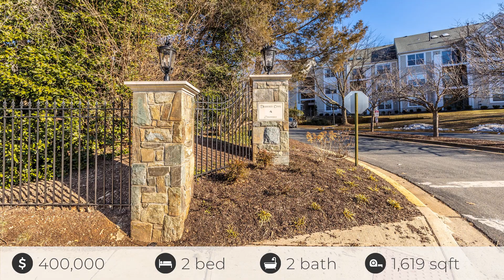15311 Diamond Cove Terrace, Rockville, MD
See the Property Website! :: Jill Coleman - RE/MAX Realty Centre - :: * * * WELCOME TO THIS GORGEOUS & SUNLIT TOP FLOOR CONDO WITH SOARING CEILINGS & FABULOUS LOFT WITH BONUS ROOM * * * WHAT AN AMAZING LOCATION NEXT TO THE RIO & CROWN PLAZA * * * THIS LOVELY 2 BED/2BATH UNIT BOASTS HARDWOOD FLOORS, UPGRADED KITCHEN WITH WRAP AROUND CABINETS & FRIDGE IN LEFT CORNER, STAINLESS STEEL APPLIANCES & GRANITE COUNTER TOPS, A GAS FIREPLACE, OPEN LOFT AREA OVERLOOKING THE LARGE GREAT ROOM, A SOAKER TUB IN THE OWNERS SUITE, AN UPSTAIRS LAUNDRY ROOM WITH SHELVING , FAMILY ROOM WITH BUILT IN DESK IN THE LOFT AREA, STORAGE ROOM RIGHT OUTSIDE THE FRONT DOOR, SPACIOUS DECK & TONS OF PARKING! NEW HVAC & HOT WATER HEATER IN 2016! ONE YEAR HOME WARRANTY INCLUDED! COMMUTERS DREAM WITH THE ICC, 355, 270 & 495 ALL CLOSE BY! RESTAURANTS & SHOPPING CHOICES ABOUND & CLOSE TO SUGARLOAF MOUNTAIN, WINERIES, BREWERIES, PARKS & SO MUCH MORE! THIS IS A MUST SEE!